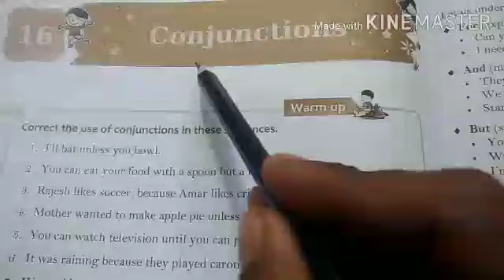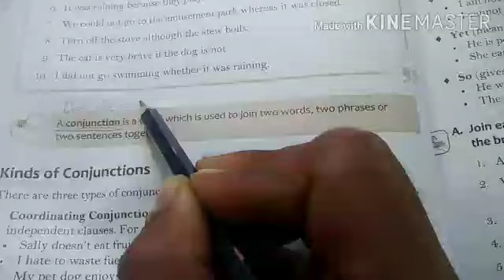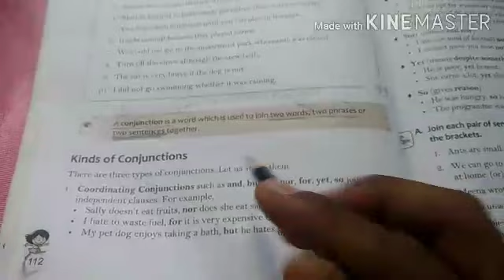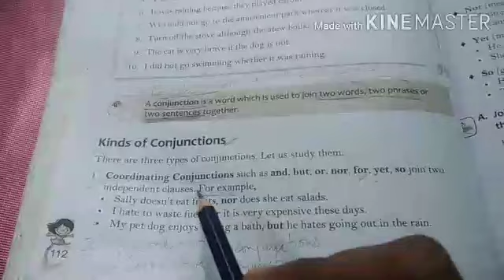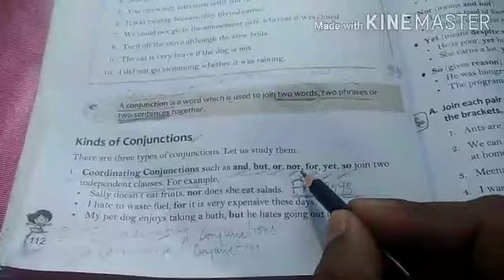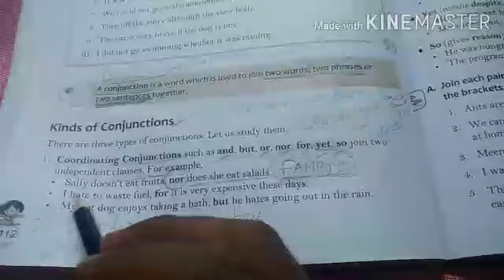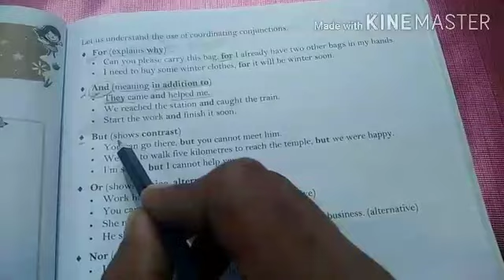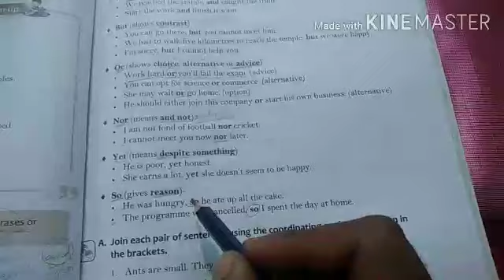PT 7 ENG GR L 16 CONJUNCTIONS VID 1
CONJUNCTIONS VID 1